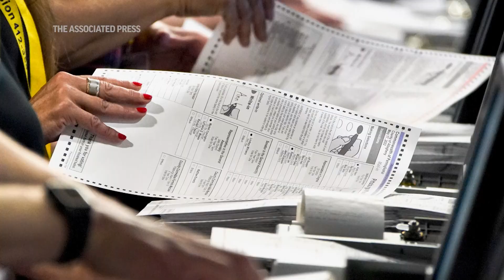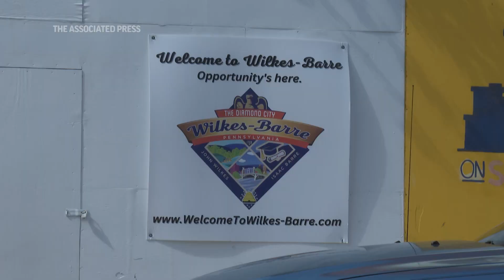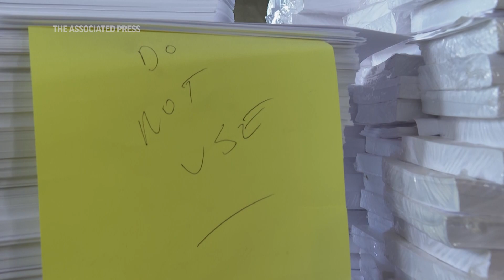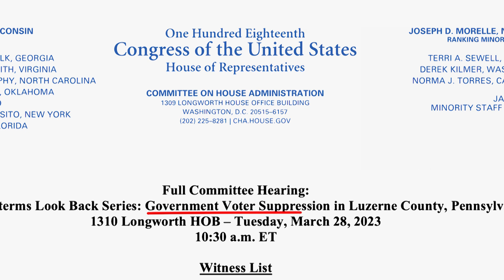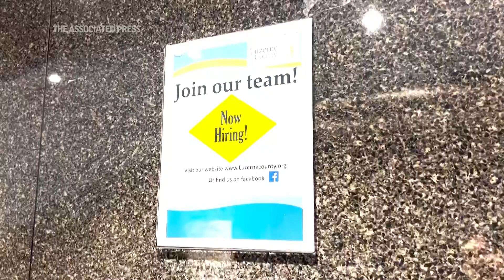U.S. election offices face high turnover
Worker turnover, understaffing and lack of training cause mistakes in US elections that get twisted by conspiracy theorists. Luzerne County, Pennsylvania, is now on its fifth election director in the last three years. (Oct. 22) (AP Video/Serkan Gurbuz)